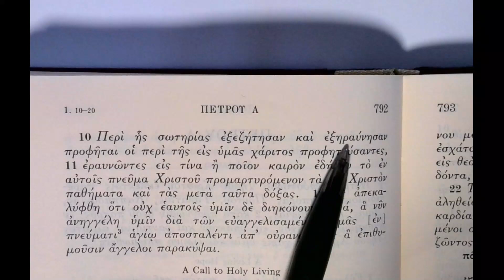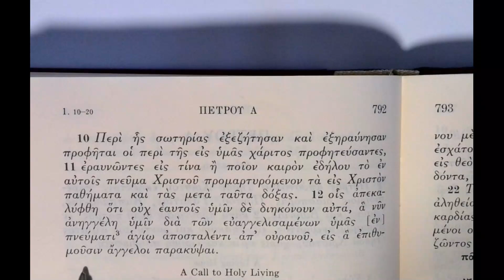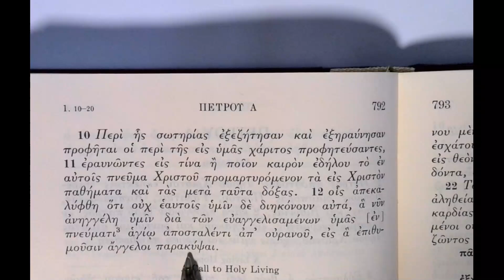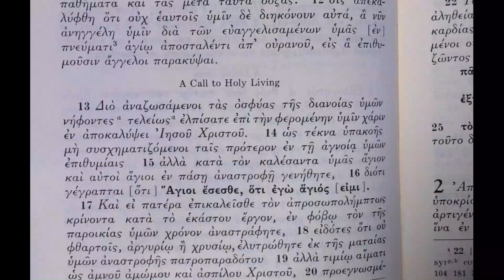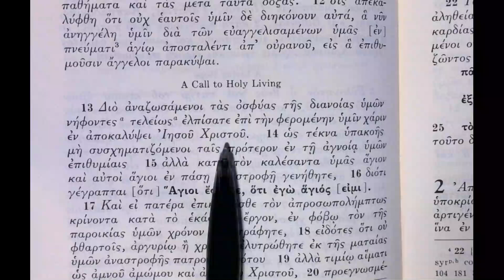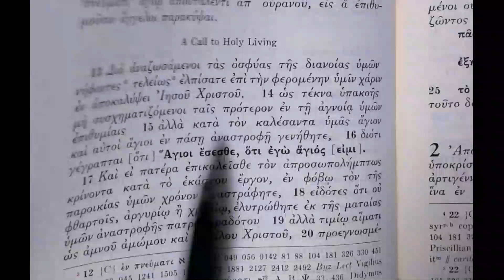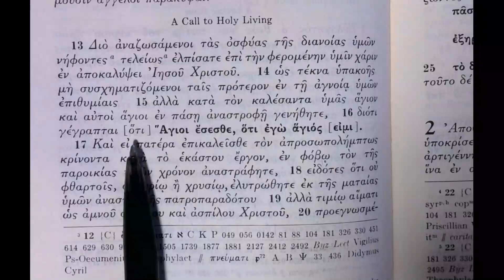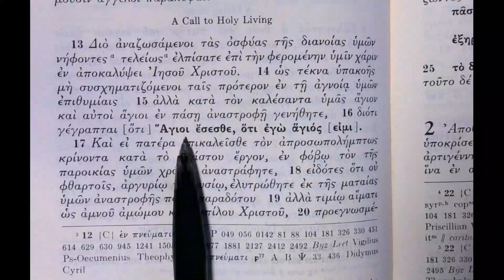Reading the Greek New Testament: 1 Peter 1:10-16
The prophets looked forward to the grace which you have, so you must become holy as He is holy.